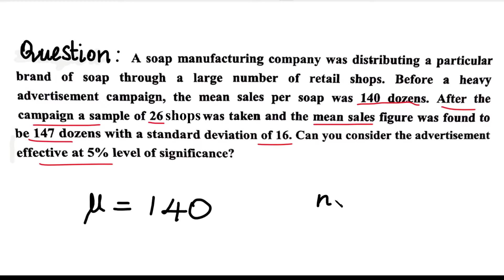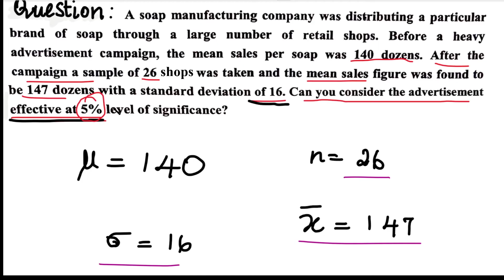MA4151| MA3251| Testing Of Hypothesis| t Test | Small sample | Small sample Single mean in Tamil